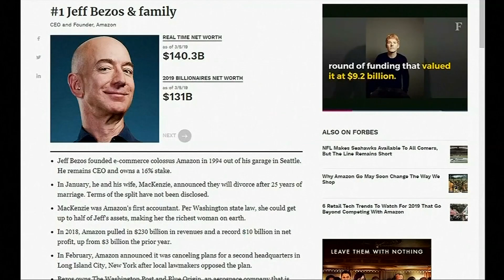MacKenzie Bezos will ihr Vermögen spenden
Die Scheidung hat sie reich gemacht: Nun folgt MacKenzie Bezos dem Spendenaufruf „Giving Pledge“, mit dem die Unternehmer Warren Buffet und Bill Gates die Superreichen dazu aufrufen, die Hälfte ihres Vermögens zu spenden.